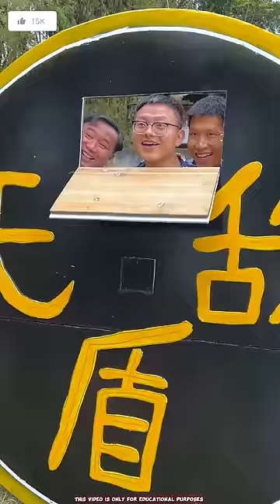Part-113 Ayodhya Ram Mandir Mini Vlog 🤩~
Ayodhya Ram Mandir Mini Vlog 🙏🤩 ~ freefireshorts minivlog ayodhya ram vlog @factsman

funny comedy videos punjabi,
funny comedy video viral,funny comedy video reaction,funny comedy video injection,
funny videos cats dogs
funny videos animals short
funny video tik tok pakistani

Ненужные теги: xxxtentacion, empire, rap,bad vibes forever / empire, hip hop &amp; rap, xxx, look at me, lil pump, music, bad vibes forever, sad, sad!, juice wrld, members only, hope, music video, 2017, hip-hop, the, ski mask the slump god, エックスエックスエッ クステンタシオン, revenge, ?, Ilj, jmp, hip hop, jocelyn flores, wishing well, ski mask, tentacion, икстентасион, xxxtentacion tribute, pop, lil wayne, live, wifisfuneral, official, rip, jahseh onfroy, yung bratz, 2019, trap, jahseh, jesus honcho - infatuated (official music video), emotional rap, yung bratz xxxtentaction, elevator, yung bratz xxxtentacion, elevator xxxtentacion, yung bratz lyrics, xxxtentacion songs, infatuated, xxxtentacion yung bratz, yung bratz artist, arms around you song, arms around you, sway lee, arms around you tribute, rap music, pop music, proudcatowner, xxx tentacion, hip hop music, armaroundyou, armsaroundyou, yung bratz rap, yung bratz song, elevator audio only, yung bratz audio only, yung bratz new song, lilpump, swaelee, maluma, pump, xxxtentacion original, тіаті, новая песня, альбом, новый альбом, cover, клип, плагиат, гauf faik я люблю тебя, rauf faik альбом, рауф и фаик плагиат, украли песню, кавер, рауф и фаик детство, rapper, murder, cbs 4 news evening, infinite militia, rauf faik, рауф и фаик, rauf &amp; faik детство, детство, рауф фаик, rauf faik из за тебя, байт,